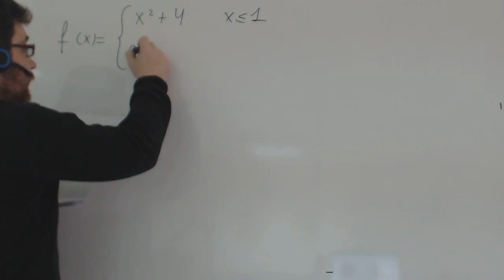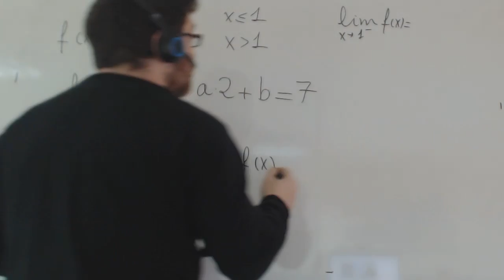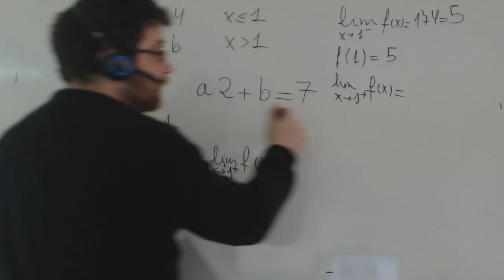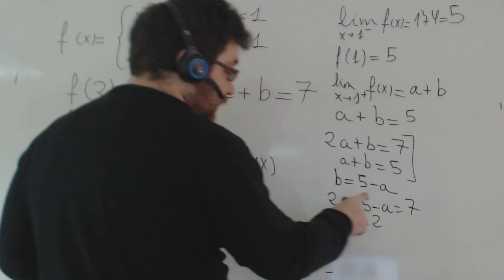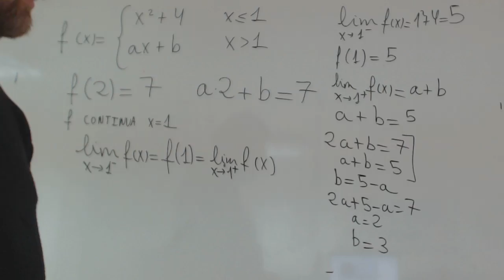Calcular a y b para que una función a trozos sea continua Matemáticas Selectividad Academia Usero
Realizamos un problema de Selectividad donde nos piden calcular a y b para que una función a trozos sea continua. Además, tenemos la condición de que f(2)=7.
Aplicamos la definición de continuidad: los límites por izquierda y derecha y el valor de la función en el punto donde cambia han de ser iguales. De ahí nos sale una ecuación. La otra sale de sustituir x por 2 e y por 7. Resolvemos el sistema y tenemos los valores de a y b.